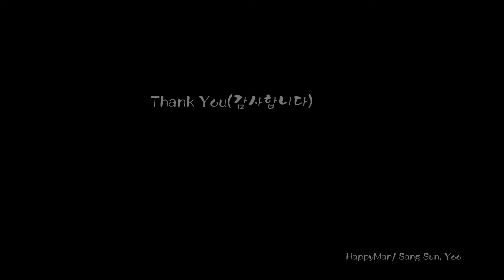Super Moon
득량도발전소에서 근무하면서 생각끝에 Super-Moon을 장망으로 담아보기로 하고 무겁지만 장비를 챙겨 들어갔다.
여러가지로 담아보았는데 어쩔랑가 모르것다. 생각보다 잘 담지 못한것 같아 조금은 아쉽다.